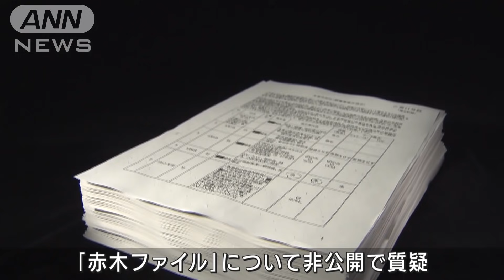赤木ファイルで質疑 「政治家の関与あったと推認」(2021年6月24日)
「赤木ファイル」が国会でも開示されました。

　立憲民主党・階衆院議員：「役人だけじゃなくて政治家の関与があって今回のような改ざんが行われたのではないかというふうに推認できる今回の『赤木ファイル』の内容だった」

　森友学園を巡る財務省の文書改ざん問題で職員が改ざんの過程を記録した文書「赤木ファイル」について非公開で質疑が行われました。

　野党側は改ざんについて「当時の安倍総理大臣や菅官房長官に相談したのではないか」と指摘しましたが、財務省側は「定かではない」と述べ、明確には答えませんでした。

　野党側は麻生財務大臣との質疑や再調査を求めています。